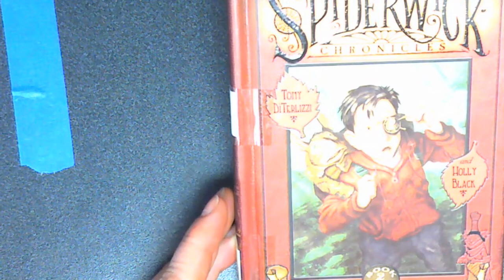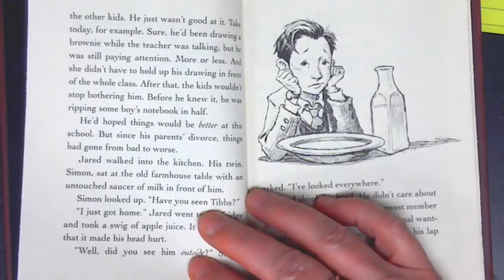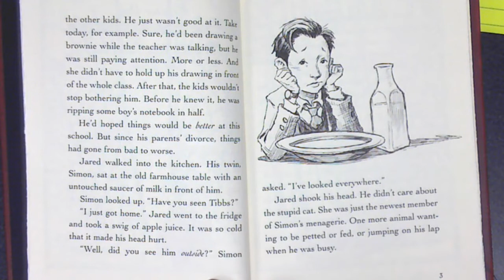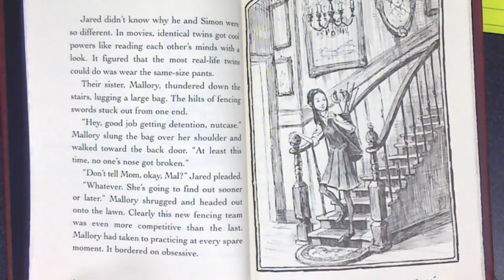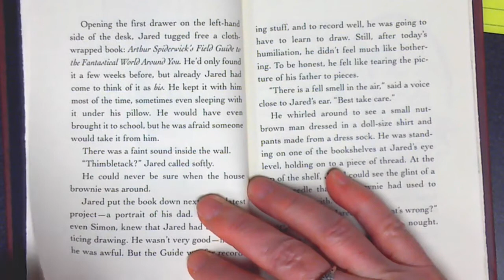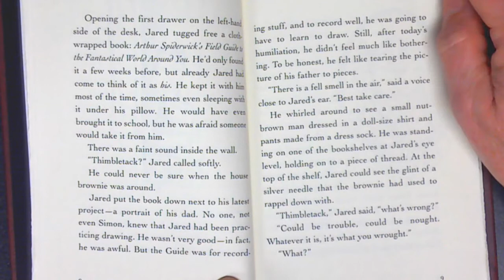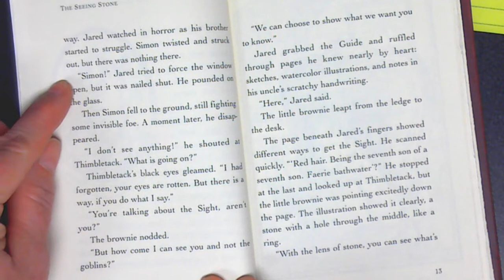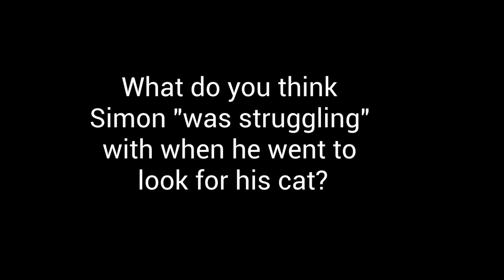The Spiderwick Chronicles, Book 2, Chpt. 1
Jared sees Simon get dragged off into the tall grass while he was out looking for his cat.